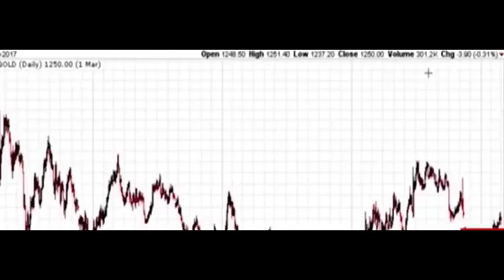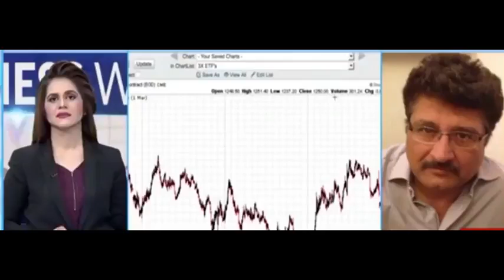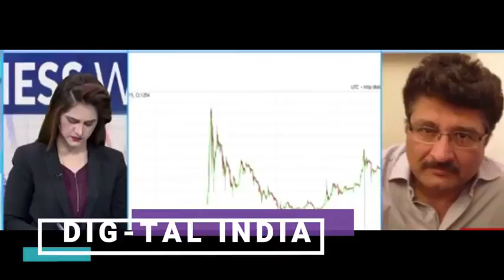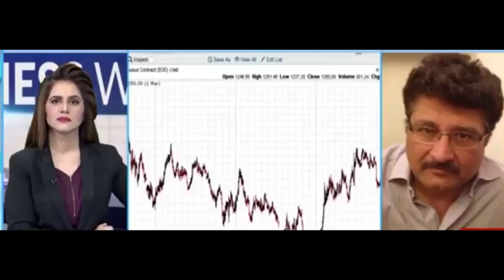pakistani media on india latest 2018 Pakistani media React on Bitcoin Pak Media On India 2018 Pak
pakistani media on india latest news about modi
pak media on india latest pakistani media on india latest 2018 pakistani media on india latest 2018 today pakistani media on india pakistan on india, 2018